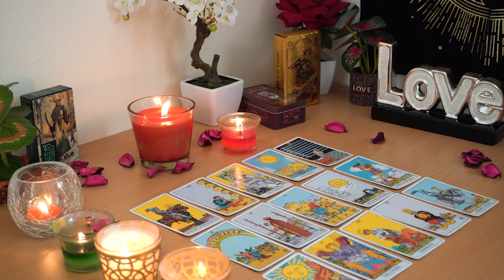CAPRICORN💘 They Are Scared of Losing You, Obsessed with Keeping You. Capricorn Love Reading